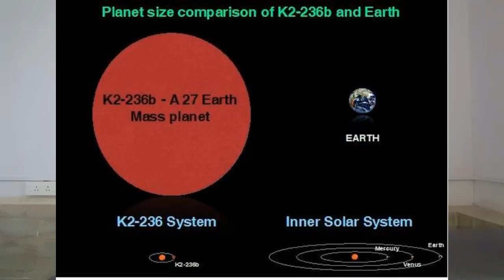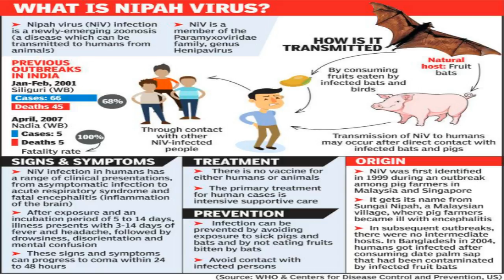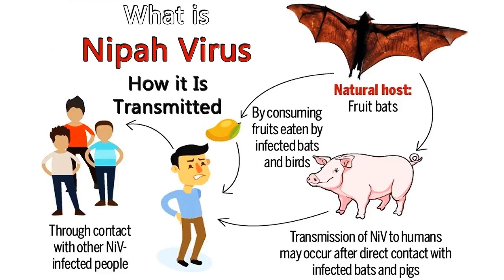Current Affairs GPSC 12 June 2018(Gujarati)- EPIC Planet, Nipah Virus